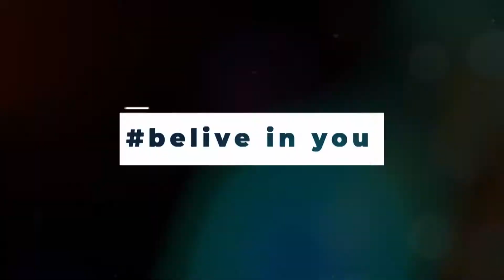DOLAR PARA PRINCIPIANTES - Charlando con un amigo de la Patagonia #1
Recientemente estuve hablando con un gran amigo que vive en Chubut; a groso modo hablamos sobre los tipos de dolares, y las formas y condiciones para obtenerlos.
En este fragmento, tipos de dolar y alternativas.